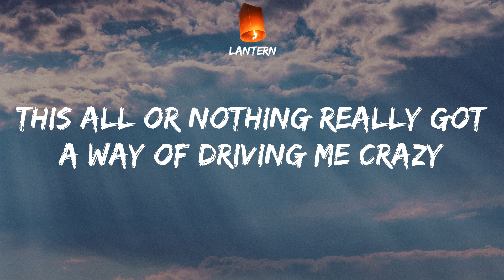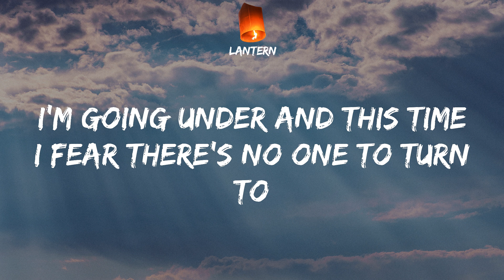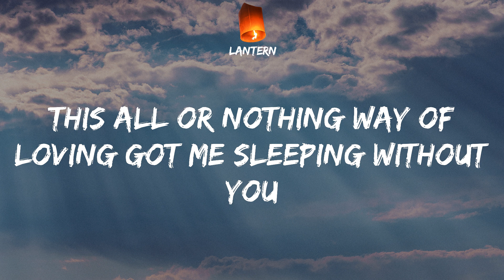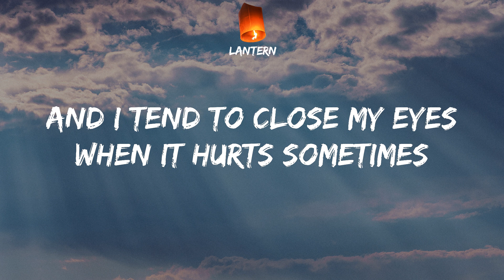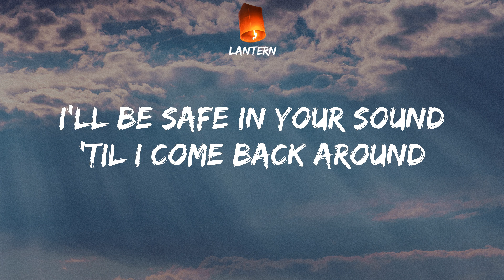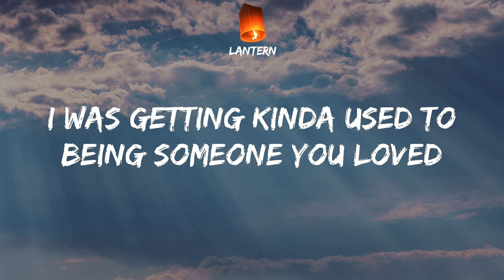Lewis Capaldi - Someone You Loved (Lyrics) TikTok And then you pulled the rug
TikTok And then you pulled the rug